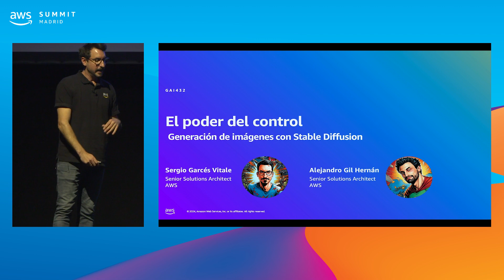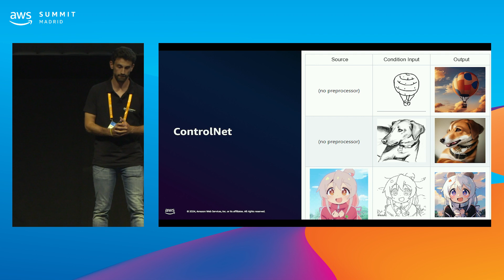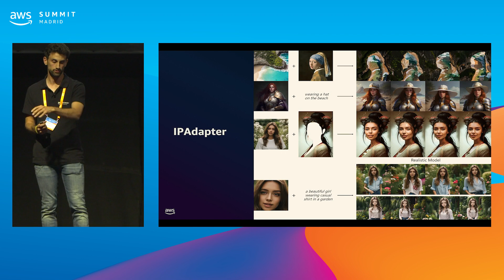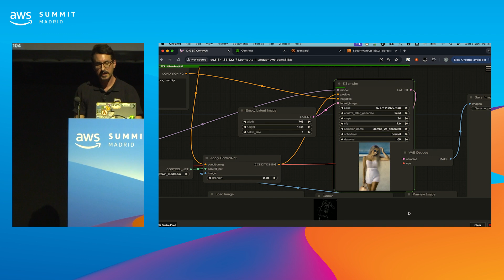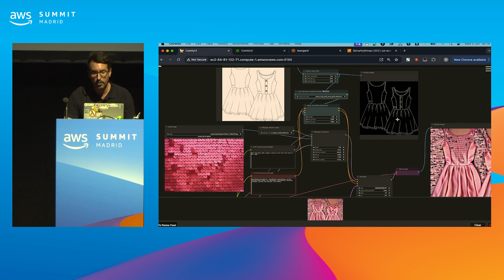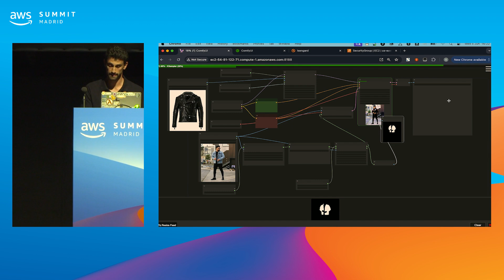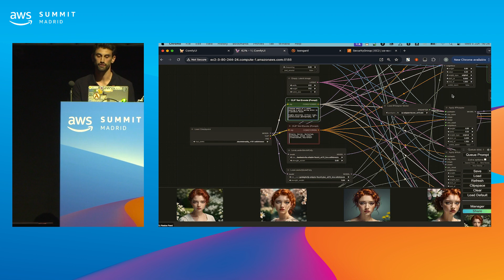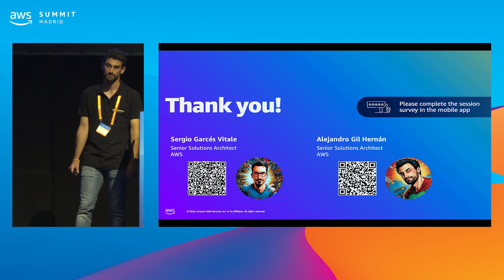AWS Summit Madrid 2024 - El poder del control: generación de imágenes con Stable Diffusion (GAI438)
To watch other sessions from 2024 AWS Summits across EMEA, please visit & register to our Summit On-demand Hub

El poder del control: generación de imágenes con Stable Diffusion

En esta sesión, exploraremos el estado del arte en la generación de imágenes utilizando ComfyUI, Stable Diffusion y Amazon Bedrock. Descubrirás cómo estas herramientas permiten a las empresas crear contenido visual atractivo y personalizado de forma rápida y económica, mejorando sus capacidades de marketing, branding y desarrollo de productos.